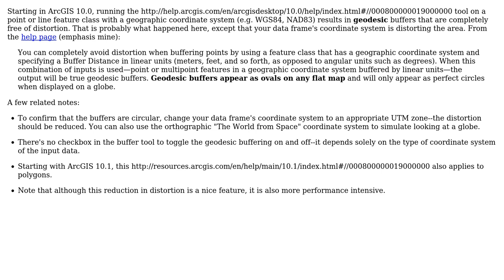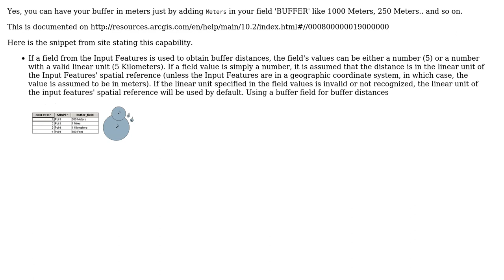GIS: Correct use of buffering by field (distance) in ArcGIS for Desktop? (2 Solutions!!)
GIS: Correct use of buffering by field (distance) in ArcGIS for Desktop?

With thanks & praise to God, and with thanks to the many people who have made this project possible! | Content (except music & images) licensed under CC BY-SA | Music | Images & others | With thanks to user Surya user PolyGeo user dmahr user Alan Carr and the Stack Exchange Network Trademarks are property of their respective owners. You are responsible for your own actions.